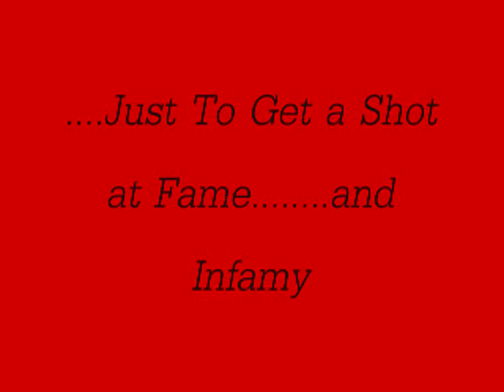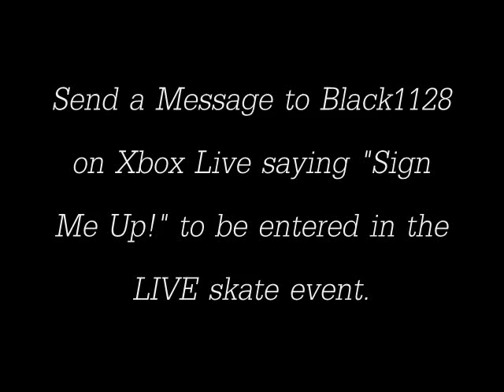Goofy vs. Regular 2009 Sign Up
Sign Up for the GvR Contest on Xbox Live to skate your way to San Van Fame or Infamy.